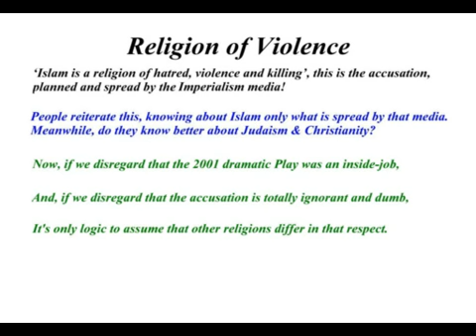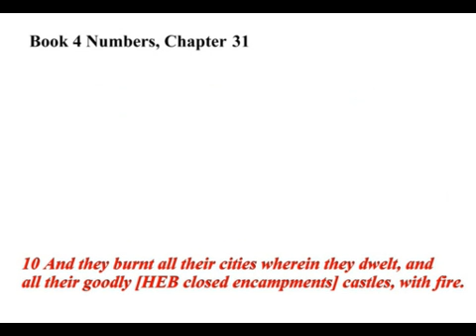Violence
Violent religion